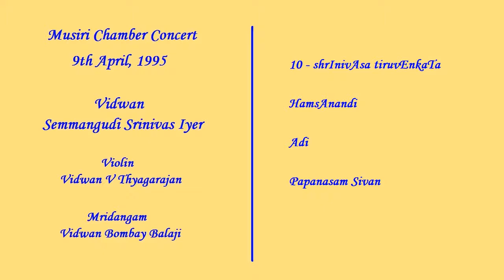10-shrInivAsa tiruvEnkaTamuDayAn-HamsAnandi-Adi-Papanasam Sivan-Semmangudi Srinivasa Iyer-1995-04-09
Musiri Chamber Concert - 9 April 1995
Vocal - Vidwan Semmangudi Srinivasa Iyer
Violin - Vidwan V Thyagarajan
Mridangam - Vidwan Bombay Balaji

viruttam in rAgamAlikA followed by

kriti - shrInivAsa tiruvEnkaTamuDayAn
rAgam - HamsAnandi
tALam - Adi